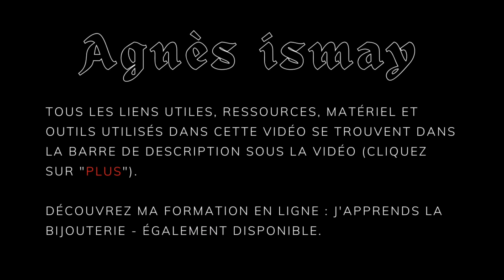Bracelet Perle de Tahiti ⨯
↓ Cliquez sur 𝐏𝐋𝐔𝐒 pour voir les informations ↓

Bracelet Perle de Tahiti ⨯  @Agnès Ismay - Apprendre la Bijouterie

- LISTE MATÉRIEL -

Mentions légales :
Les vidéos publiées sur cette chaîne ne sont pas libres de droit et ne peuvent pas être utilisées sans mon accord au préalable. Mes vidéos s'adressent à un public adulte.

Certains liens peuvent être des liens d'affiliations à partir desquels je perçois une commission (cela ne vous coûte rien en plus), c'est simplement un moyen de soutenir mon travail si vous utilisez les liens que je vous propose.